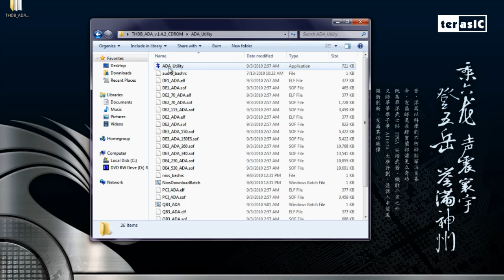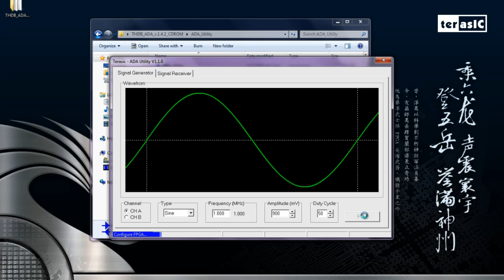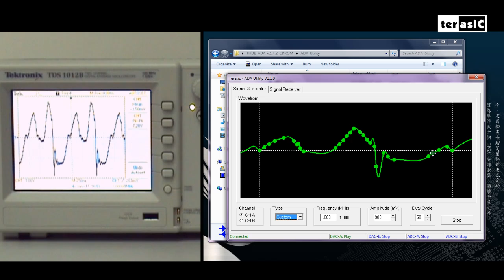Arbitrary Waveform Generator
In this demonstration, we use the THDB-ADA daughter card to construct our own waveforms! The THDB-ADA card is an HSMC/GPIO compatible ADA card that supports 2 AD channels, and 2 DA channels, both with 14-bit resolution.